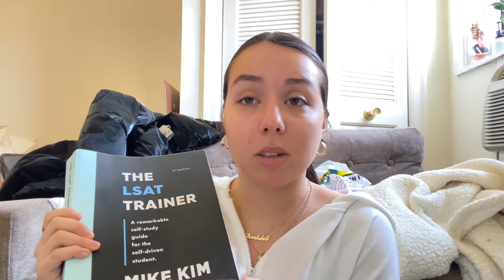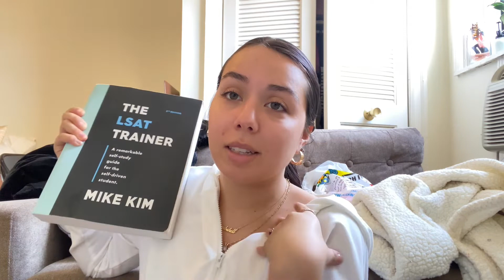The Truth About the LSAT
trying to get back on schedule with the LSAT  and let me say it is not easy but I am determined to get it done.
enjoy xoxo,
❀ Socials❀
college: I go to Loyola University
age: 22 (when this was filmed)
equipment: iPhone 11 ( I broke my camera lol)